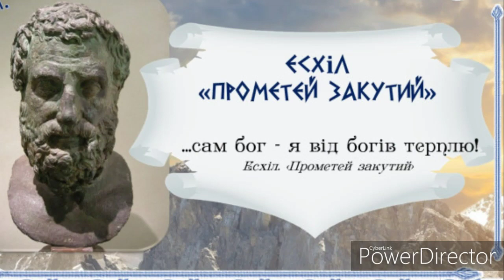"Прометей закутий"Сюжет//Есхіл. Шкільна програма 8 клас